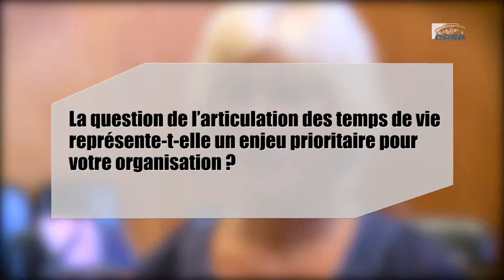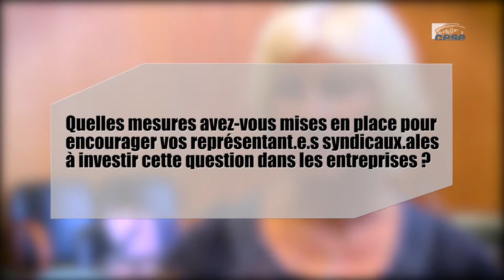Questions à Sylvie LIZIARD (UNSA) - Les temps de vie des femmes - cese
Questions à Mme Sylvie LIZIARD, Secrétaire nationale de l'UNSA chargée de l'égalité professionnelle, auditionnée par la Délégation aux droits des femmes et à l'égalité du CESE dans le cadre de la saisine : "Les temps de vie des femmes".